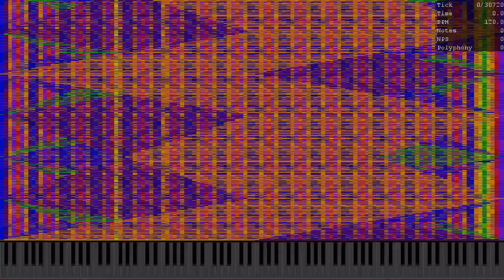[Black MIDI] When ooo 000 Isn't Home LOLEX2 Part 1 P2 / 44.1 Mil